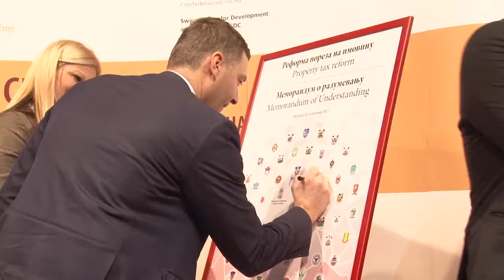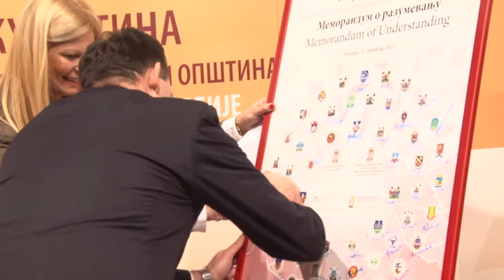Grad Šabac potpisao dva važna sporazuma